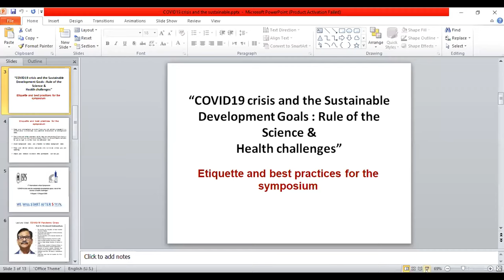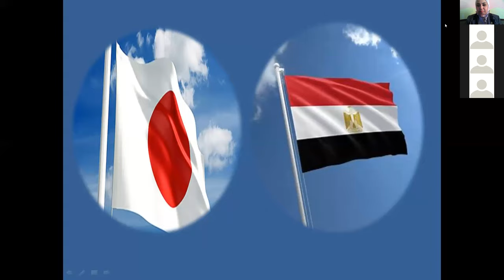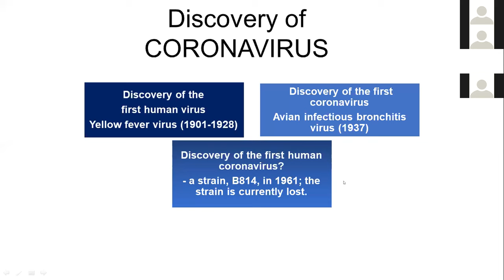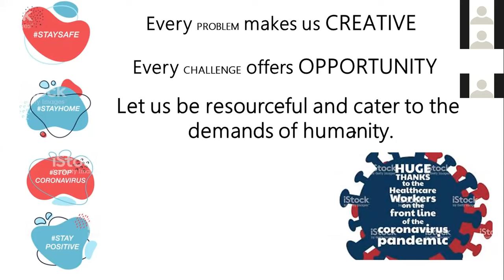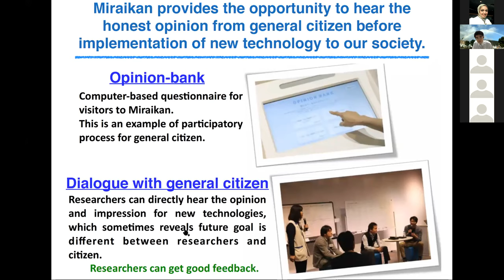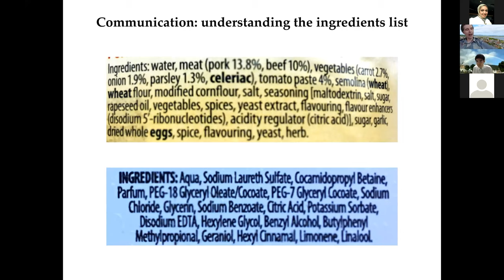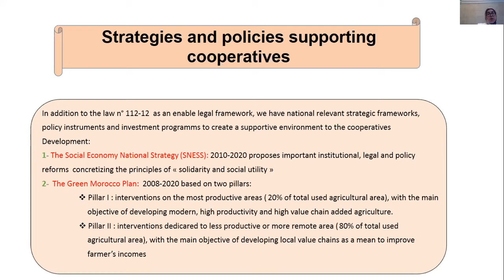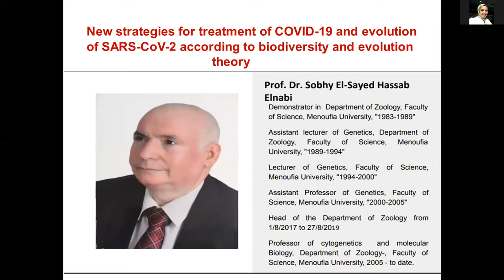the 1st international JSPS Webinar series COVID-19 crisis opening ceremony 9-13 august 2020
The lectures would be themed: "COVID 19 crisis and the sustainable development goals: Rule of the science & Health challenges". We are focusing on COVID 19 in this hard situation and are seeking the way to solve this problem from a scientific view. The symposium will be held from Sunday, August 9th, 2020 to 13th, August, and every day will start from 12:00 to 16:00 on Cairo time (10:00 to 14:00 in UTC time) on zoom.